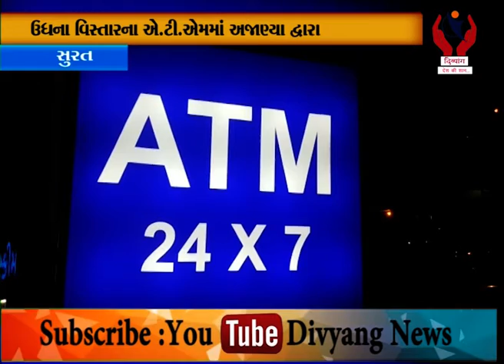Surat l ઉધના વિસ્તારના એ.ટી.એમમાં અજાણ્યા દ્વારા ચોરીનો પ્રયાસ l Divyang News